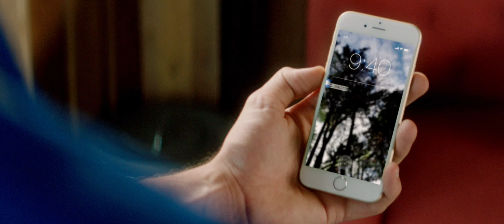Introducing the Total Stretch Shirt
It performs better than anything you've ever worn.